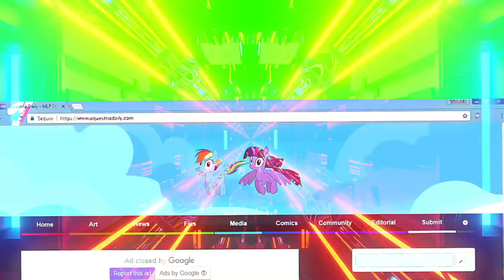PMV - Pony Girl GASTDASH (feat. IMShadow007 & Brittney Ackerman) Tridashie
Check out this PMV featuring Pony Girl GASTDASH with IMShadow007 & Brittney Ackerman! A fun and colorful animation that you don't want to miss!
Check out this PMV featuring the song "Pony Girl GASTDASH" by Tridashie, with guest appearances by IMShadow007 & Brittney Ackerman. Dive into the colorful world of ponies and music in this fun and energetic video!Check out this PMV of Pony Girl GASTDASH featuring IMShadow007 and Brittney Ackerman by Tridashie! Don't miss this epic collaboration!
Channel Autor -@TridashieRD and @GASTDASH